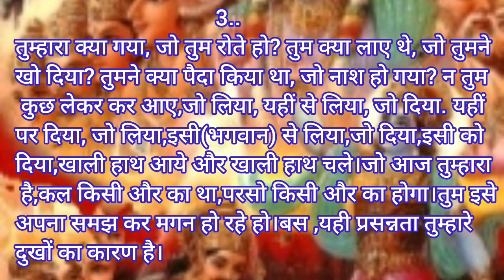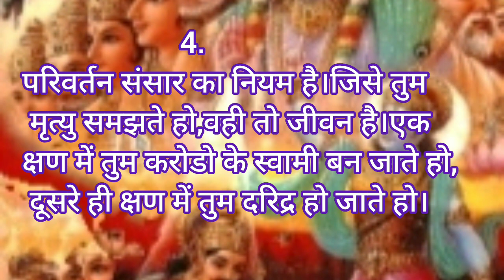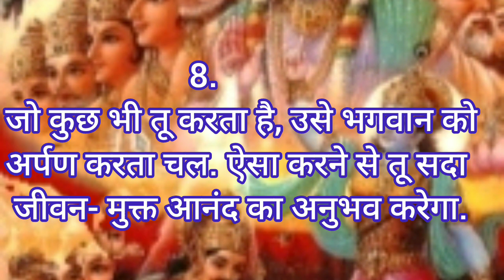Geeta Saar (1-8), kirti inhindi@aaochalein6256